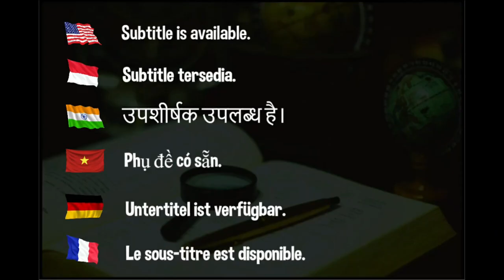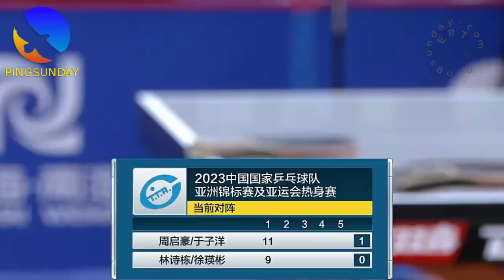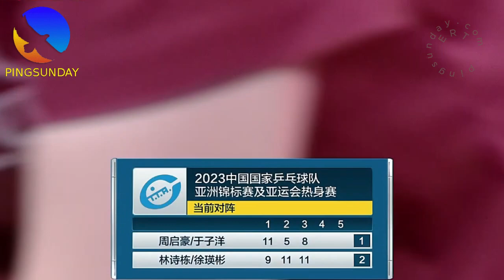Lin Shidong Xu Yingbin VS Zhou Qihao Yu Ziyang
林诗栋徐瑛彬 VS 周启豪于子洋
男双亚锦赛及亚运会热身赛

Hellbender
David Latov
Mark Afuso
Devrim Uner
jeffrey cook
Andrew Konizeski